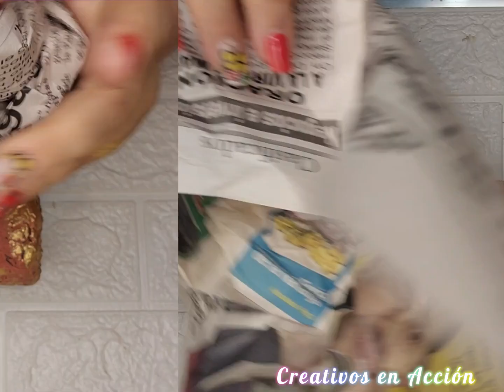Transforma tus CARTONES DE HUEVOS y ROLLOS DE PAPEL 🧻 😱 Después de esto ya no quedrás botarlas!!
✅S I G U E N O S   EN  F A C E B O O K   GRUPO DE AMIGOS🚀🚀🚀👉